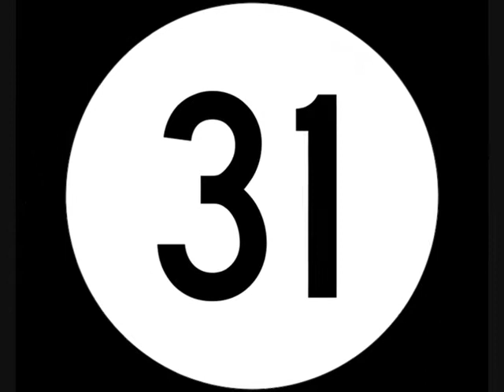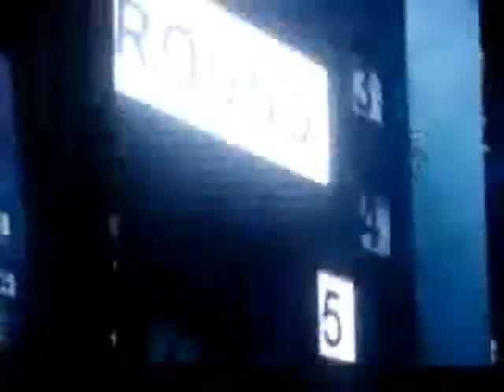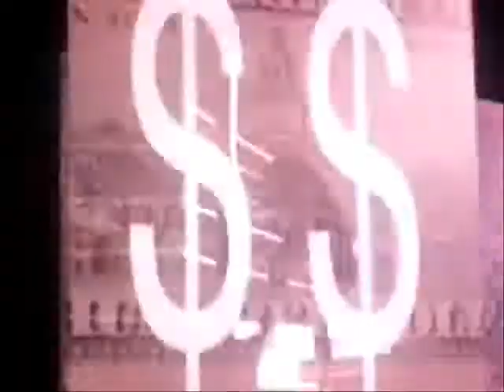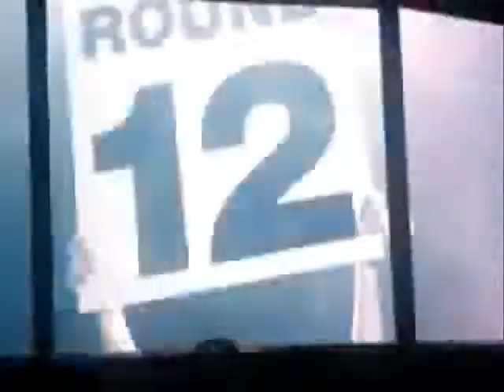Madonna - Give it to me - Round 31